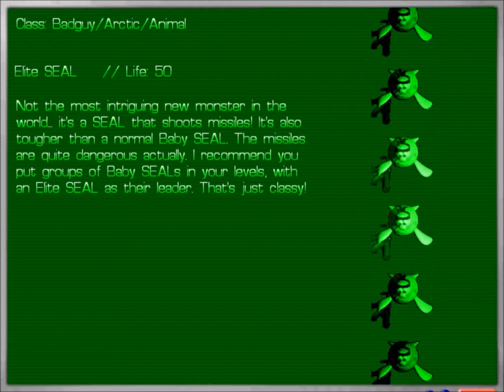Amonimus VS Dr. Lunatic Supreme With Cheese (Icy Mountain Part 2/3)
This world gives me a cold shoulder.
== Information ==
The evil Dr. Lunatic is taking the brains out of zombies and putting them into the heads of other zombies to create a race of super zombies! Only Bouapha the Gourdslayer possesses the cunning and resolve to put him on ice. Unfortunately, the vile doctor has quadruple padlocked his front door, so Bouapha is going to need to get the four Keys of Lunacy to open it, and Dr. Lunatic has entrusted those to his poker buddies, who happen to live in widely disparate regions of the world.
== Copyrights ==
SPISPOPD II: Dr. Lunatic, was developed by Mike "Hamumu" Hommel and released in May 2000. Expansion Supreme With Cheese was released in September 2003 and updated in in May 2012.